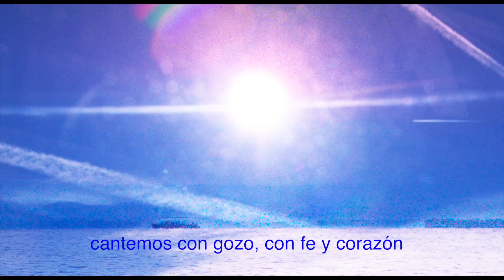Hoy se encarnó - Ruah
Villancico del grupo Ruah

Nos vemos en Spotify, iTunes y facebook

El cielo ya no está solo, la tierra ya no está a oscuras,
pues en esta noche santa nada es resta y todo suma.
Alcemos las manos a nuestro Señor, cantemos con gozo, con fe y corazón,
se esfumen los miedos, se alce la voz: ¡Bendito sea nuestro Dios!
Pues hoy se encarnó, un niño nació,
rompiendo las reglas, sumando al que apenas al mundo importó
Pues hoy se encarnó, nació el Salvador,
toda su grandeza se ve en la pobreza, así es nuestro Dios
Pues hoy se encarnó, la Historia cambió,
¡hoy todo comienza, hoy nadie está fuera, hoy nace el Amor!